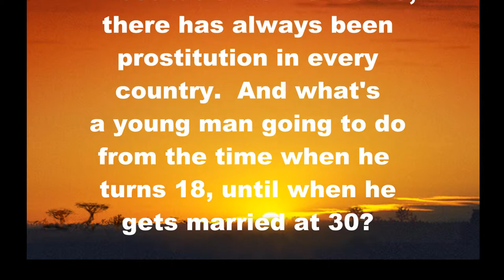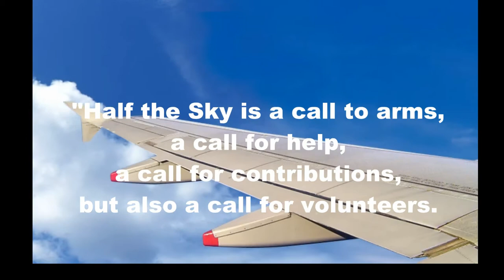Half the Sky by Nicholas Kristof and Sheryl WuDunn - Book Trailer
Half the Sky is by Nicholas Kristof and Sheryl WuDunn. The song used is In The Arms of an Angel by Sarah McLachlan. I recommend this book to anyone interested in woman's rights or education for women.